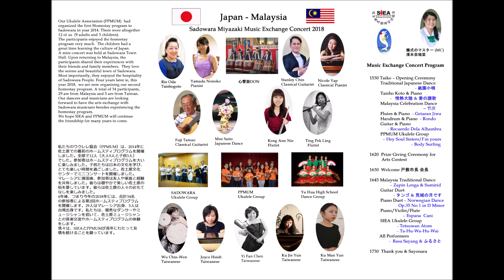Miyazaki Music Exchange Concert 2018 - Getaran Jiwa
25 November 2018 - Sadowara Cultural Centre, Miyazaki.
Ms Ting Pek Ling and Ms Keng Ann Nie on Flute, accompanied on piano by Ms Nicole Yap.